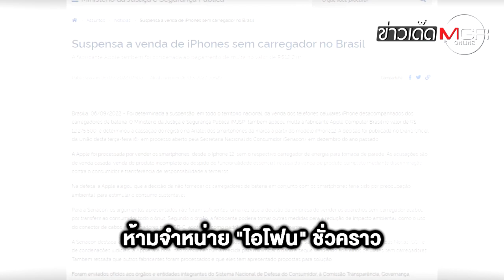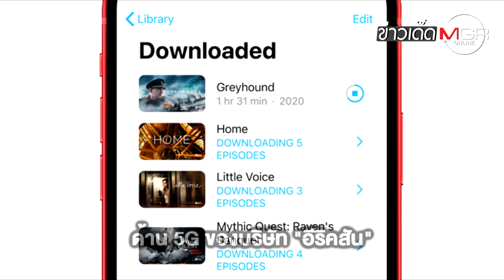"บราซิล" สั่งห้ามขาย "iPhone" ฐานไม่ให้ "ที่ชาร์จ" มาด้วย : ข่าวเด็ดแมเนเจอร์